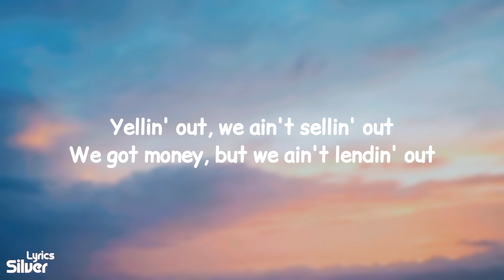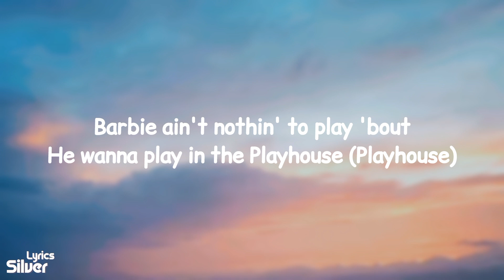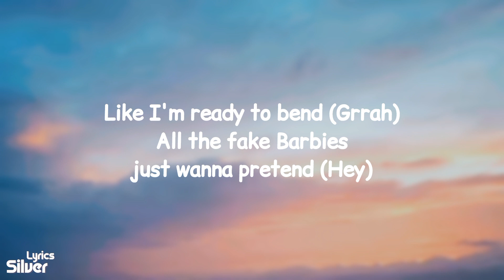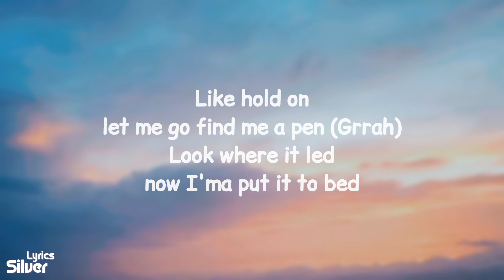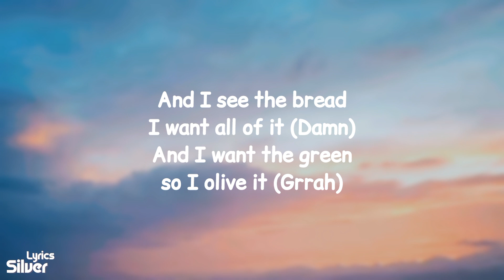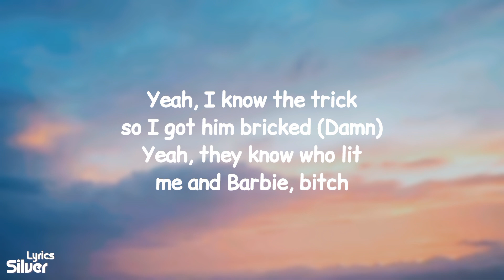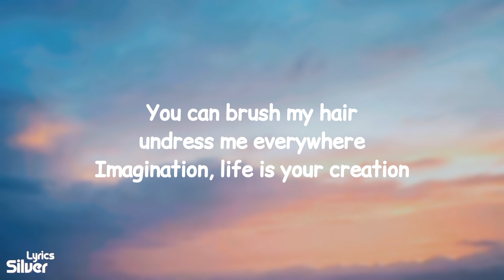Nicki Minaj & Ice Spice - Barbie World (Lyrics)